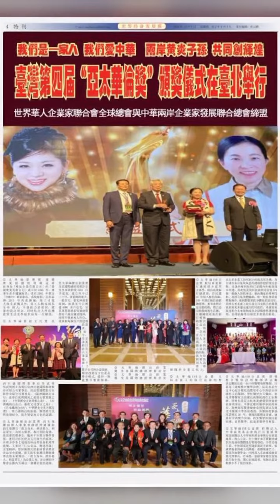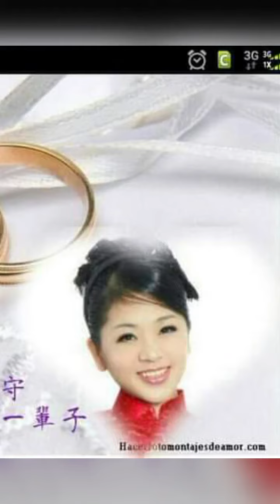2021年9月7日